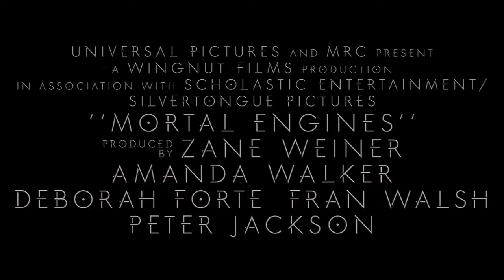Mortal Engines at the Regent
Set in a world many thousands of years in the future. Earth’s cities now roam the globe on huge wheels, devouring each other in a struggle for ever-diminishing resources. On one of these massive Traction Cities, Tom Natsworthy (Sheehan) has an unexpected encounter with a mysterious young woman from the Outlands who will change the course of his life forever.